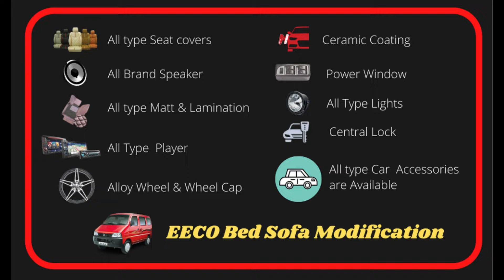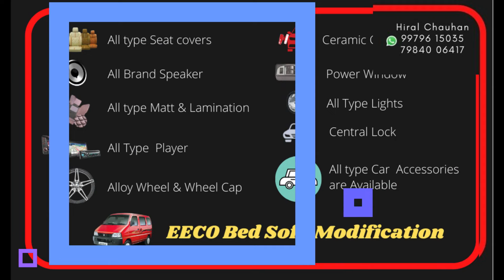II FULL SUPPORT TYPE BED MODIFICATION II MR.CAR MAKEOVER II 99796 15035 II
Shop No: 3:Surya Darshan Complex, Opp.Shiv Temple, Near Shell Petrol Pump, Jahangirpura Road, Jahangirpura, Surat.